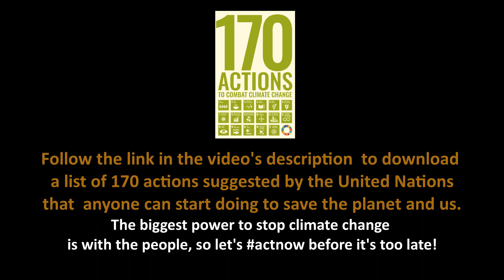Save water to combat global warming and climate change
Follow the link in the video's description to download a simple list of 170 actions suggested by the United Nations that anyone can start doing to help stop climate change. The biggest power to stop climate change is with the people, so let's actnow before it's too late!